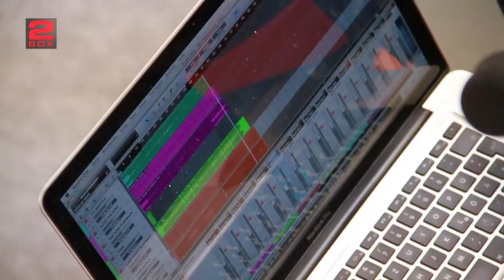2Box at Musikmesse 2012 Rock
Mike Müller playing at the 2Box Booth at Frankfurt Musikmesse 2012. This is a Rock Tune called "Schilderland" by the Band "Die hörbaren Bolzen".